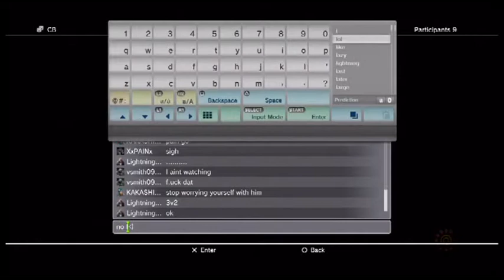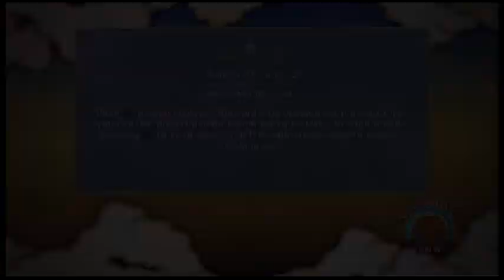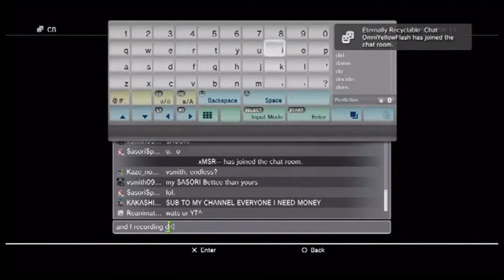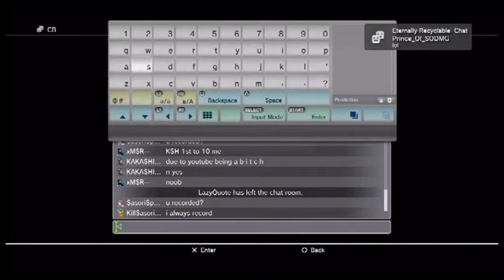Calm vs Inferno full battle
Anyways I had Sage hook me up with the clan intro so I decided to upload the full battle XD